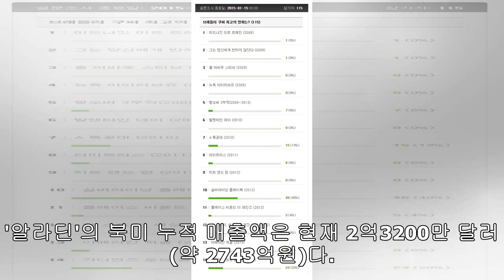'마이펫의 이중생활' 1위-'엑스맨' 2위···미국성적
【서울=뉴시스】남정현 기자 = 지난 주말 미국 박스오피스 1위는 '마이펫의 이중생활 2'다. 미국 박스오피스 모조에 따르면, '마이펫의 이중생활 2'는 북미에서 4710만 달러(약 557억원)를 벌어들였다. 그러나 2016년 1편의 수익 1억430만 달러(약 1233억원)의 절반에도 미치지 못하는 실적이다. 4561개 상영관을 확보한 것에 비해서도 저조한 기록이다. 4561개의 상영관 개봉은 '어벤져스: 엔드게임'에 이어 역대 두 번째로 많은 개봉일 상영관 수다.2위에는 3300만 달러(약 390억원)를 벌어들인 '엑스맨: 다크 피...